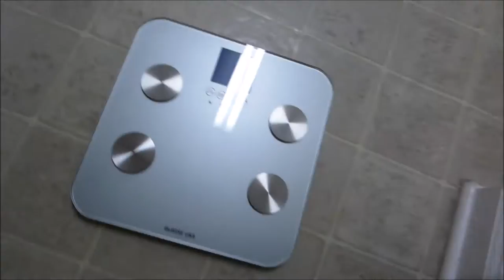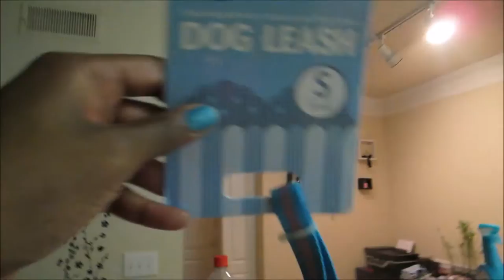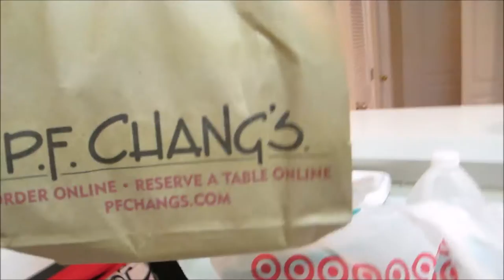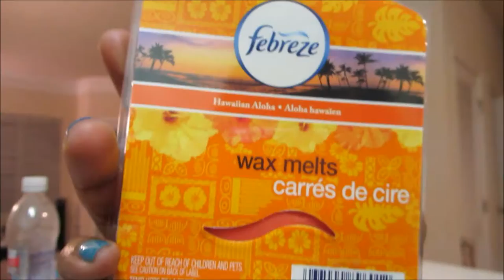Vlog #444 BACK TO PUPPY 101 July 10, 2014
Email - Justagirltv@gmail[dot]com